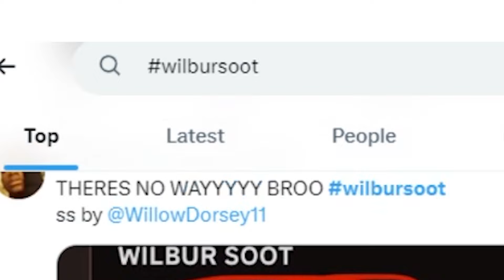YouTubers When They See Serious Allegations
YouTubers react to the Wilbur Soot drama and allegations. I mean everything is drama to them so who cares.

 joeybar, vanegood, cwitchy, wilbur soot allegations, mordecai